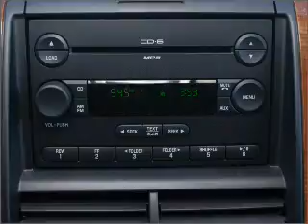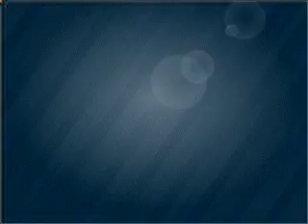2006 Ford Explorer - Woodstock GA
Year: 2006
Make: Ford
Model: Explorer
Trim: XLT
Engine: 4.0 liter 6 cylinder 12 valve
Transmission: 5-Speed Automatic
Color: Gold
Mileage: 62303
Address:
195 Woodstock Parkway